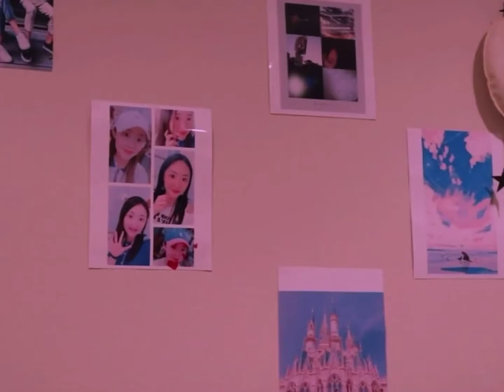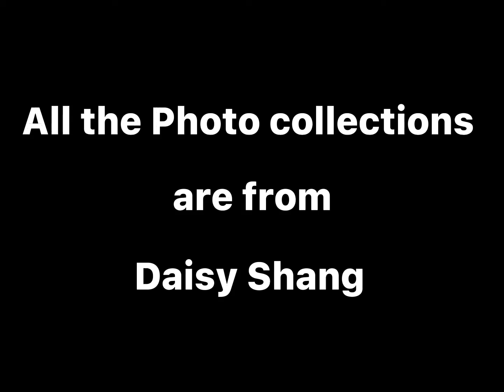Shang-Daisy-Your Scholars Story